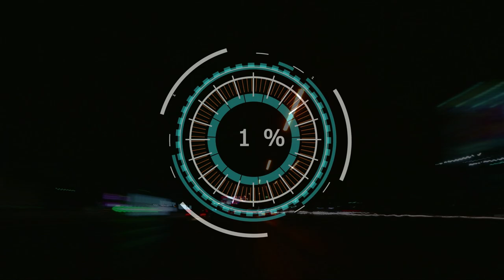f123 | highlights #1 | GP BAHRAJNU | SEASON 4 | split 1 | World League of Players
Zapraszamy na pierwsze highlights-y sezonu 4 w splicie 1. Zapraszamy na przegląd najważniejszych wydarzeń z tego wyścigu.